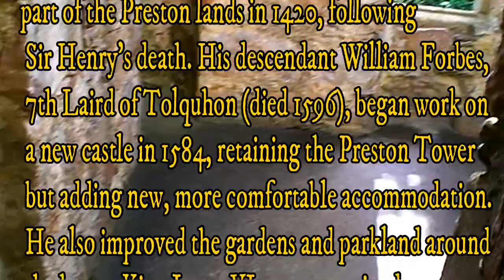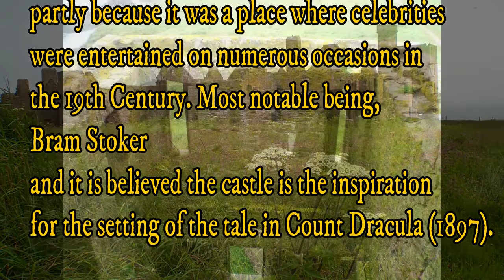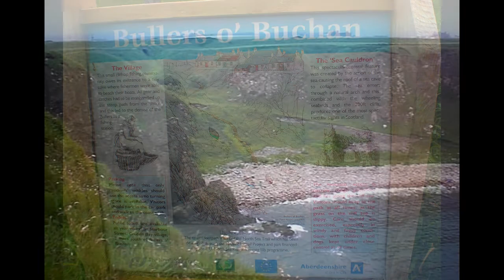BUCHAN ROAD TRIP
Pitmedden,Tolquhon Castle, Slains Castle, Pennan.